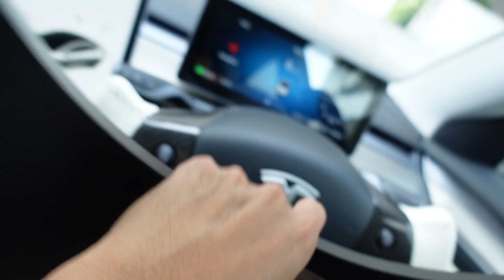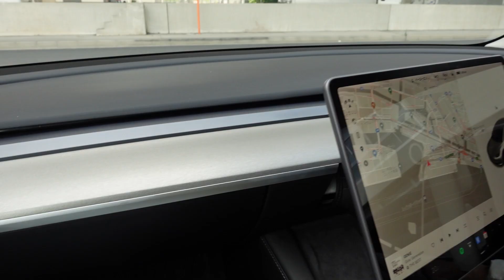テスラがオフィスに変身！爆売れカーアイテム！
今回はJOWUAさんのテスラ専用ガジェットをご紹介します！